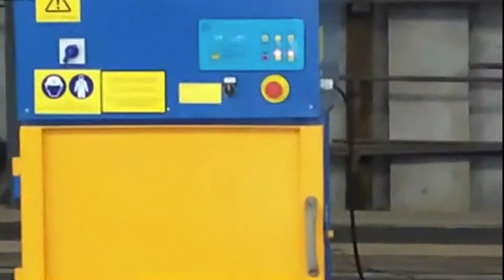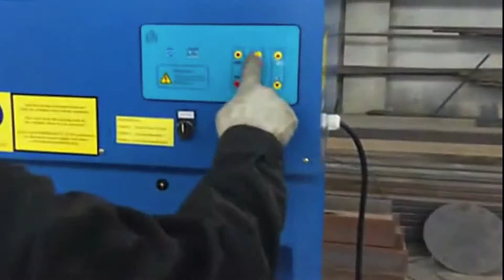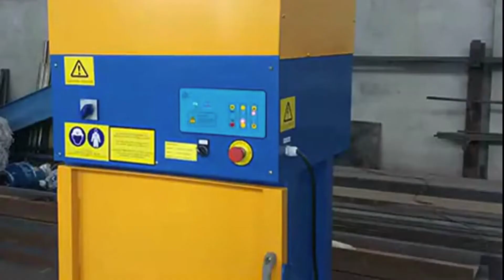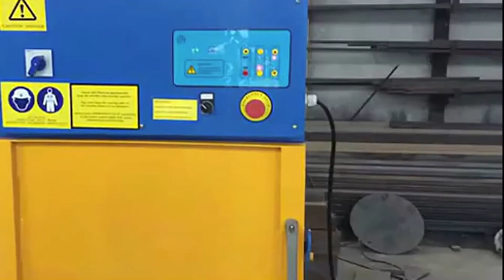Marine Baling Machine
1.Fully automatic waste cardboard box/OCC/ONP baling press machine,
2.Vertical carton box baling machine, plastic pet bottles compress machine.
3.Metal scrap baling press machine, steel wire compress baler machine.
4.Aluminum chips/shavings briquetting press machine, copper turnings/swarfs briquetting press machine.
5.Wood shavings bagging press baler machine, silage bagging baling machine.
6.Wiping rags bagging press baler machine, waste clothes/second hand clothing/old clothes baling machine.
7.Plastic lumps/pipes shredder machine, plastic scrap blue shredder machine.
8.Metal scrap shredder machine, double shaft shredder machine, wood pallet shredder machine.
9.Plastic lumps granulator machine, plastic barrels crusher machine.
10.Hydraulic shear machine for heavy metal scrap, copper cable wire shear machine.